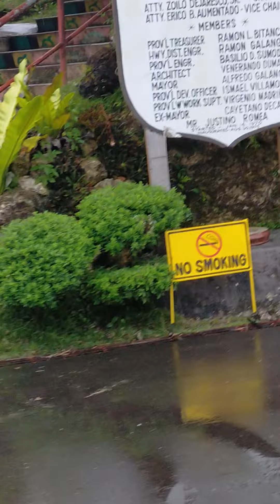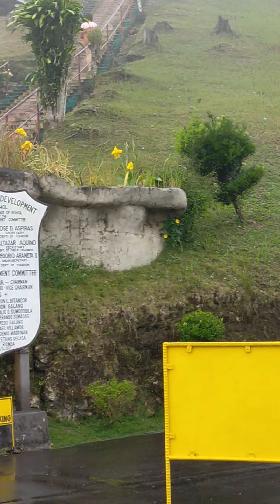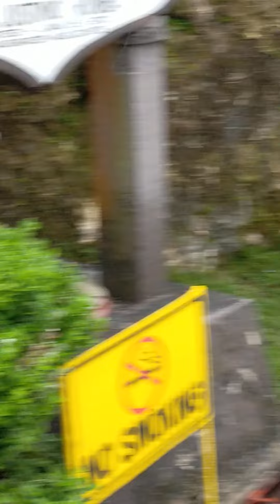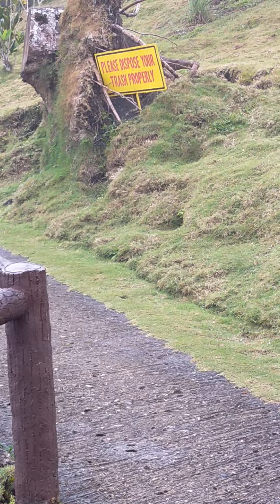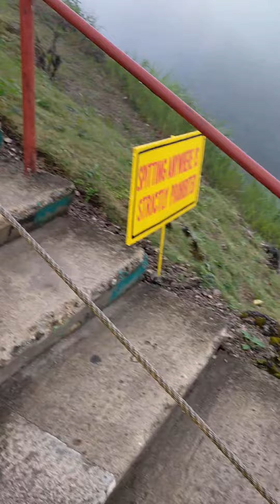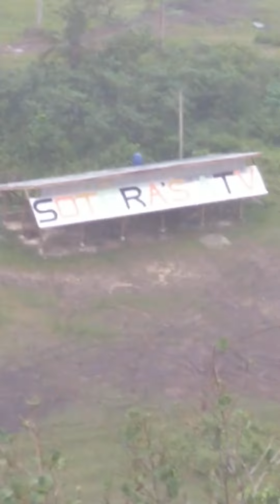its my second time here @ chocolate hills in Bohol...